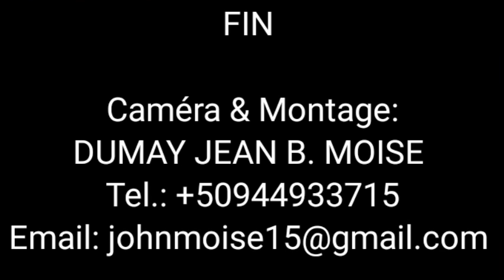Cérémonie Nuptiale OLIANISE MARCELLUS et NELSON DEROSE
Cérémonie Nuptiale de NELSON DEROSE et OLIANISE MARCELLUS
Thomonde, Haiti le 26 mars 2022, 2hPM

je n'ai aucun droit sur les mélodies ou les chansons contenant ce projet...

Caméra & Montage : DUMAY JEAN BERTHO MOISE